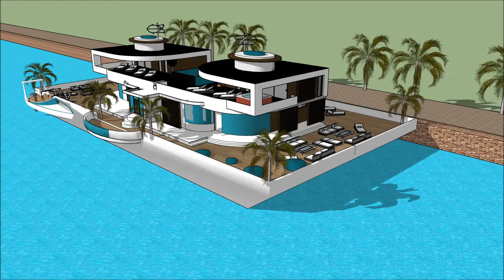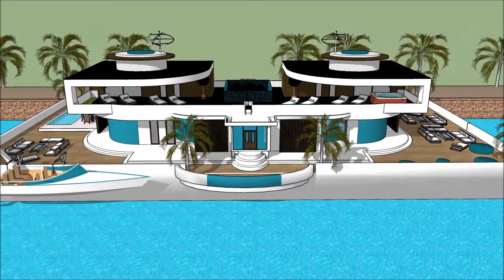Floating modern house Sketchup for sale Santa Teresa in COSTA RICA or rental as extravagance Floatin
The floating house villa houseboatzania launching an innovative high-end luxury yacht floating house villa mansion home design potentially as a display of exhibition of the Floating modern house Sketchup for sale Santa Teresa in COSTA RICA or rental as extravagance Floatin.

The collection of the Floating house villa houseboatzania concept of Floating modern house Sketchup for sale Santa Teresa in COSTA RICA or rental as extravagance Floatin consists of high luxury and architectural art pieces in minimalism combined with living on the waterfront of the harbour.

The floating house villa mansion yacht design has the basis to sustain living with high standards and contemporary structural design at Floating modern house Sketchup for sale Santa Teresa in COSTA RICA or rental as extravagance Floatin with numerous of prospects for excessive living and celebrating the desire of life worldwide:  UK Thames London